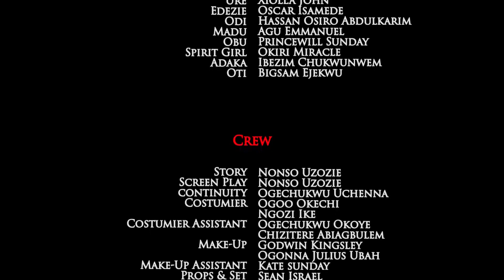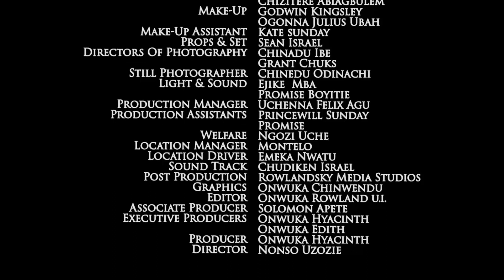Uju Okoli - How I Feel In Luv With D Priestess Of Death - 2022 New Blockbuster Movie